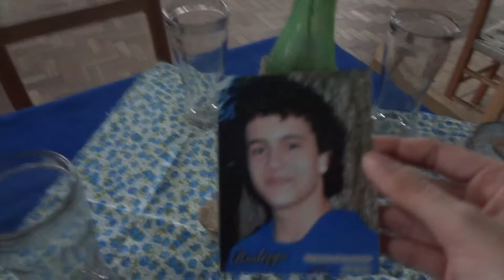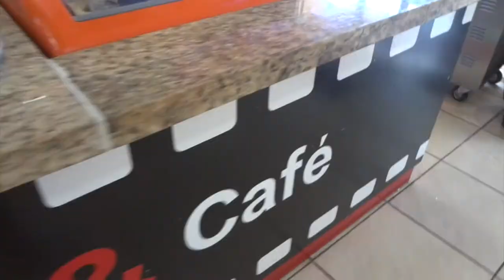São Gabriel Vlog 3 – Fiesta de Rodrigo y Vamos a un asilo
Hola!! Este es un video mas de los que vivi en São Gabriel espero que les guste mucho :)